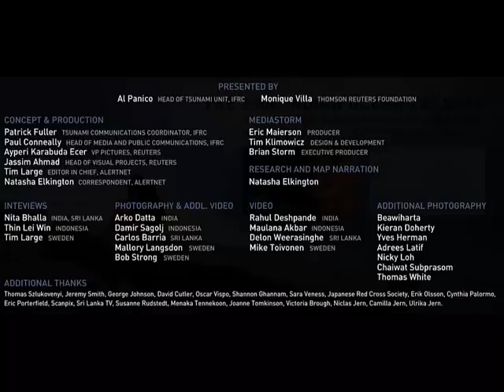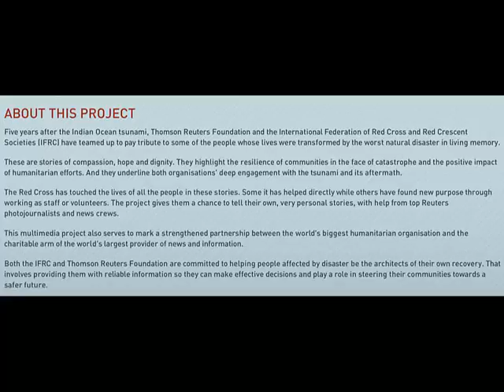An Introduction to the Indo Asian Tsunami - December 26 2004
The 2004 Indian Ocean Tsunami killed 226,000 people and touched billions more through pain, shock and iconic imagery. Thompson Reuters Foundation and MediaStorm produced an introduction to the tsunami to describe what happened in those first hours on December 26, 2004.